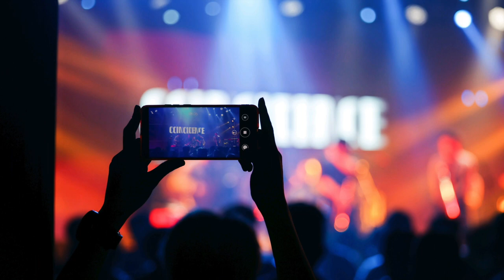Deep Down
Composer: Hu Zhao
Arrangement: Coincidence
Bass (band leader): Defeng Zhang
Guitar: Hu Zhao
Keyboard: Shaobo Li
Saxophone: Qiming Lu
Drums: Wenjie Xu
Recording: Yu Ling
Mixing: Yu Ling, Defeng Zhang
Mastering: Hao Deng @ 31studio (CDC)
Music Director: Yan Lv